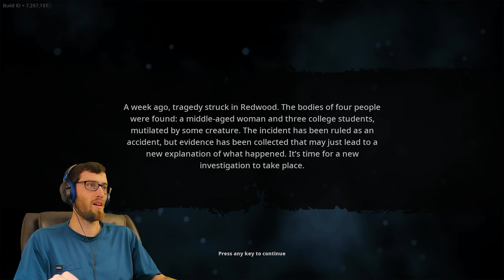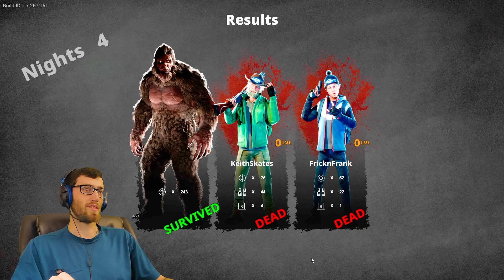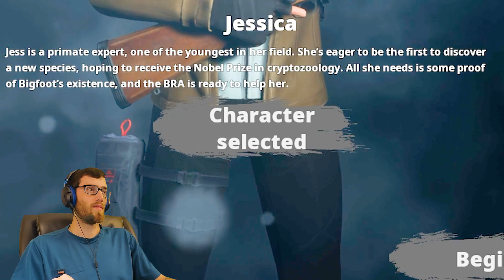HUNTING TRIP GONE WRONG | Bigfoot (Feat. Keith King)